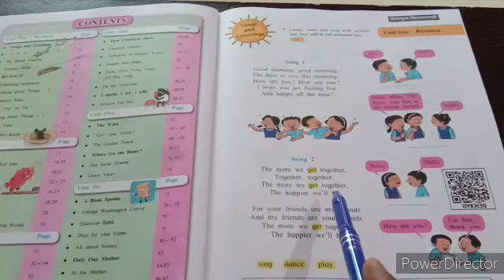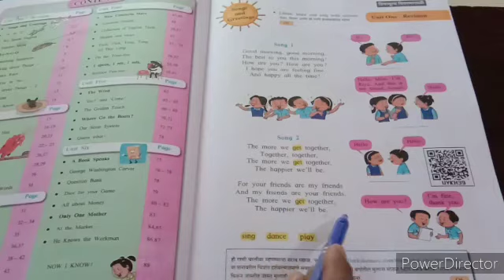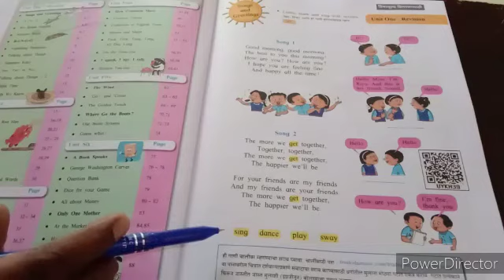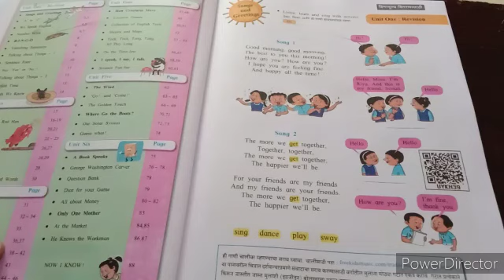Dinesh Bhosale 5th (English)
Video from Dinesh Bhosale